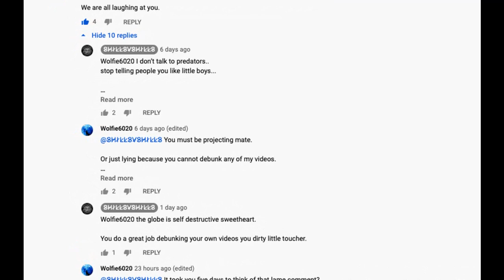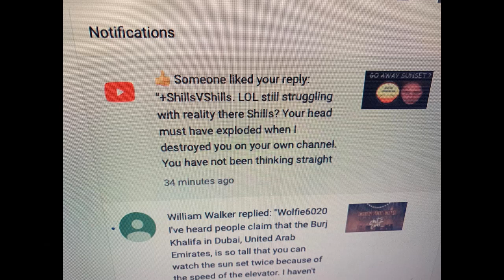S̷H̷I̷L̷L̷S̷V̷S̷H̷I̷L̷L̷S̷ Is a VERY VERY VERY Odd Person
By his own hand, S̷H̷I̷L̷L̷S̷V̷S̷H̷I̷L̷L̷S̷  has totally destroyed his non-existing credibility.
There is no point to SHILLS Ever.